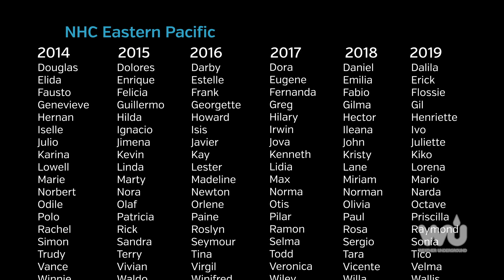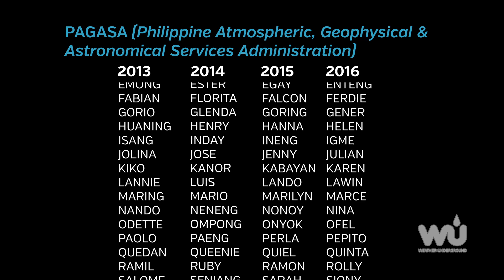What's in a Name? Tropical Cyclones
A look behind the naming of hurricanes and typhoons.